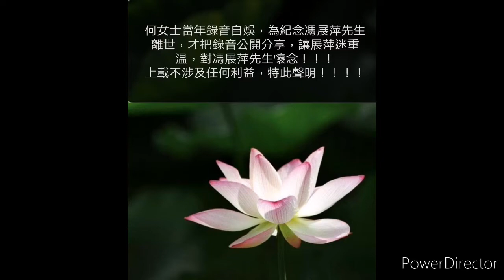懷念馮展萍**濃縮版(梁天來)2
感謝ho yu ping將幾拾年錄音珍藏給予上載，分享！！！                                     當年何女士錄音自娛，為紀念已逝的馮展萍先生，才把錄音公開讓展萍迷重温，對馮展萍先生懷念！！！             上載不涉及任何利益，特此聲明！！！故事零碎，但願電台手下留情！！！  聲帶存放太久，機械集音不懂清除，請見諒！